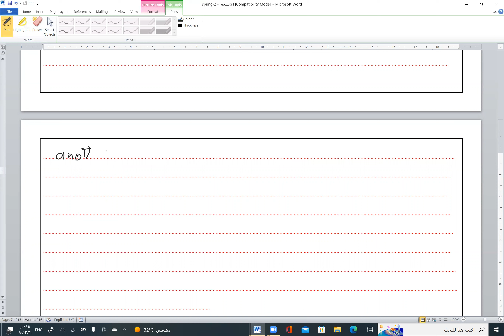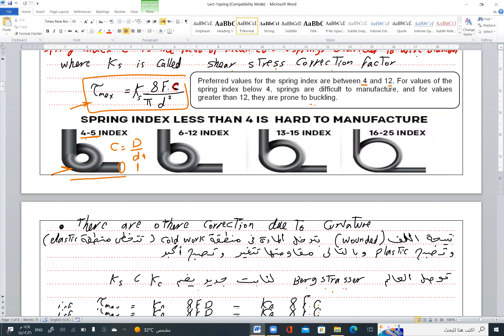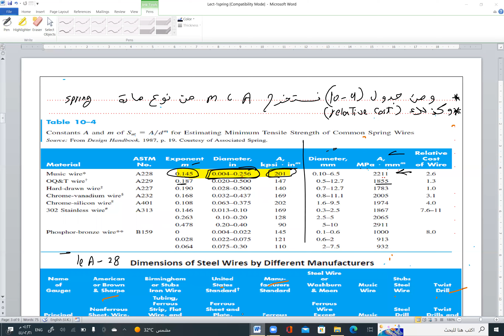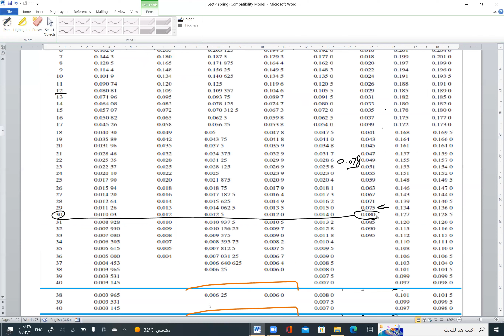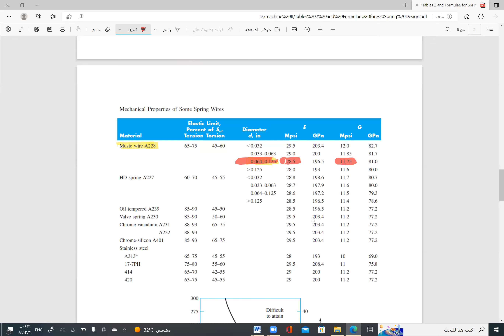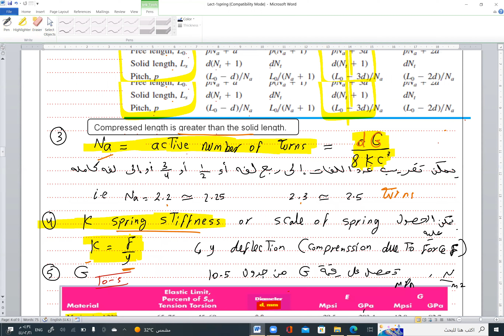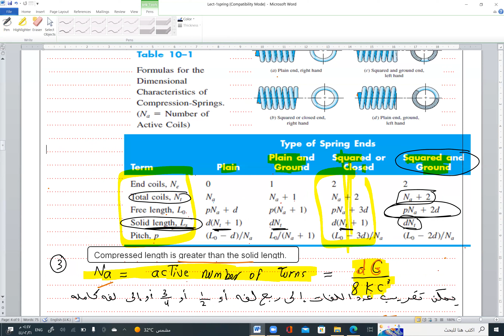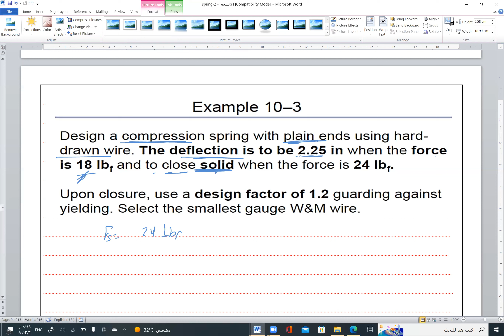machine design 2# lecture 5# sp مثال 10-2